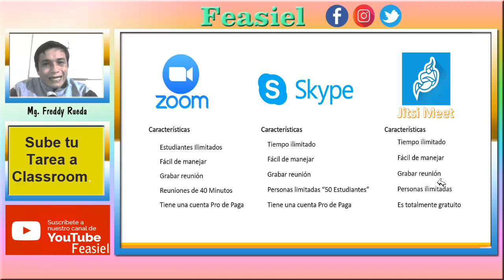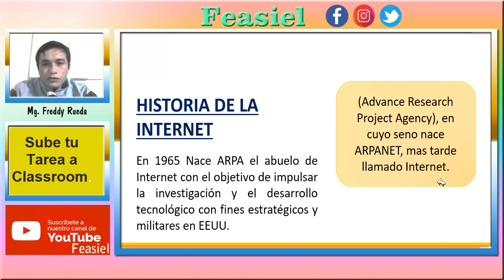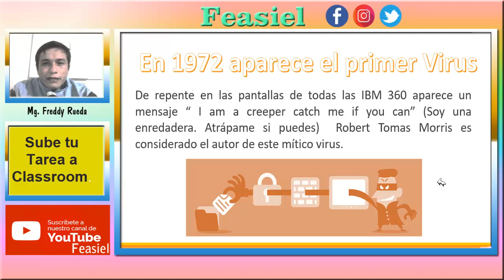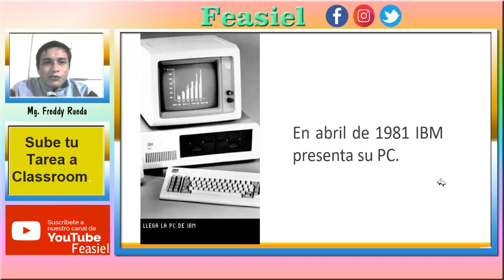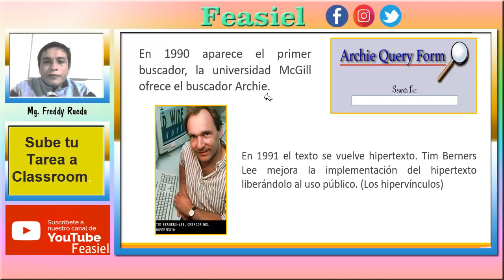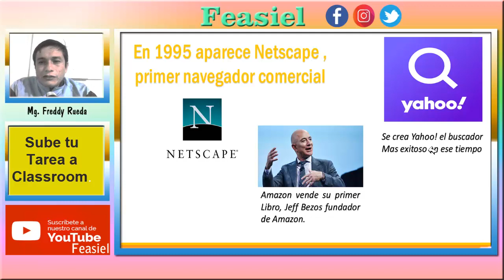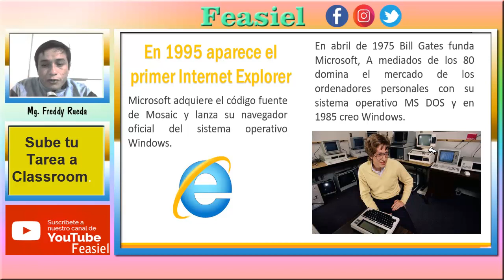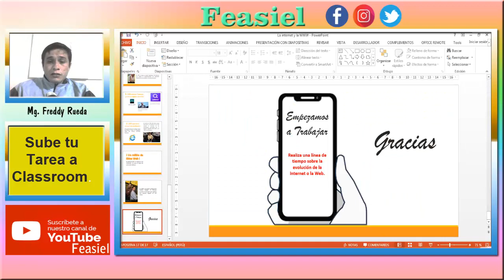Historia de la Internet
Nuestra misión es brindar un servicio educativo mediante videotutoriales de autoria original, teniendo las siguientes temáticas:

- Tecnología.
- Pedagogía.
- Deportes.
- Matemáticas y Ciencias.
- Cursos Virtuales.
- Mensajes Cristianos.

Todo el contenido subido en este canal se realiza con total profesionalismo y con mucho entusiasmo, queremos que nuestra comunidad de estudiantes se sienta conforme con los aprendido en nuestros vídeos
EXPLICACIÓN

VISITA MI BLOG PERSONAL
VISITA MI PÀGINA WEB
Edición: Freddy R.
Guión: Freddy R.
Derecho de Autor: Freddy Rueda.